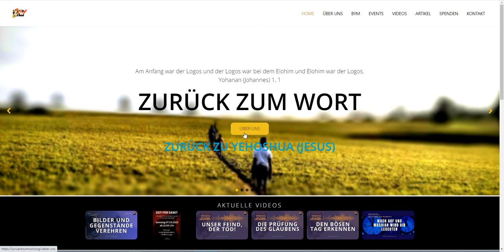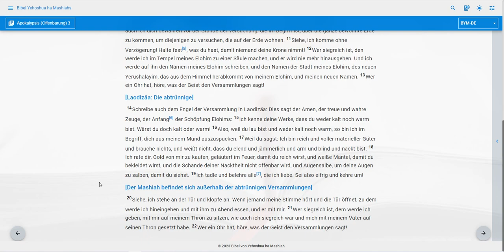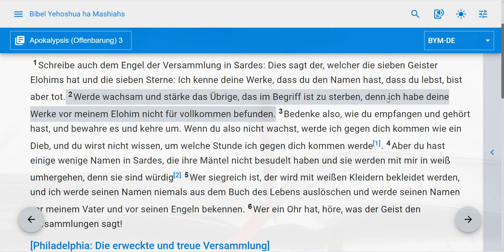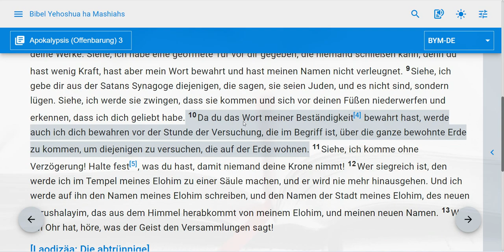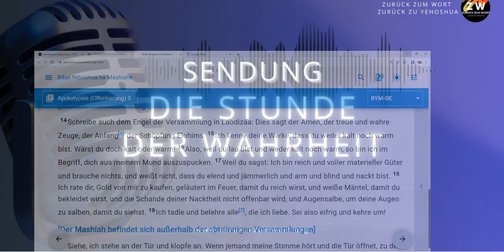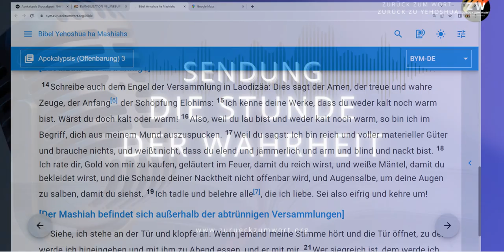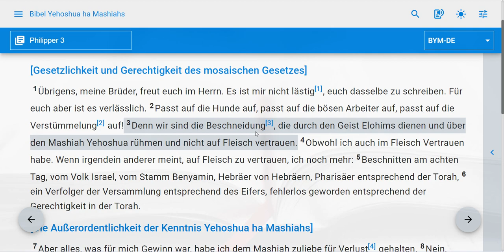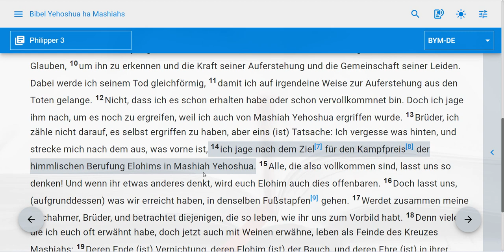Die Wahrheit verkündigen